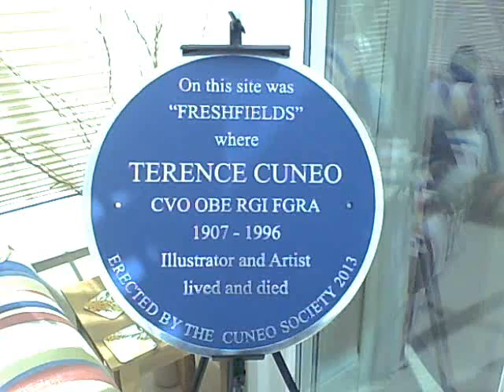Open Day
Train Sets and paintings